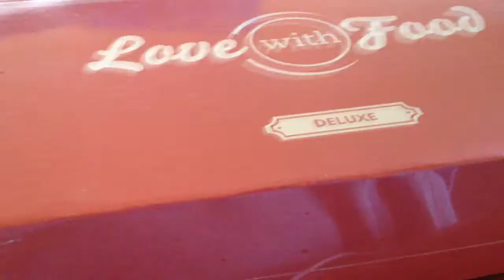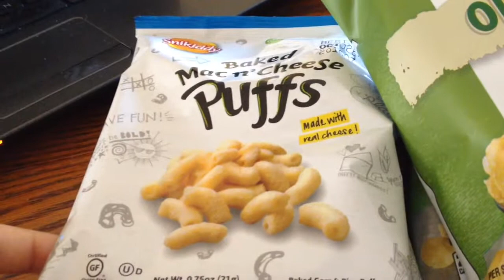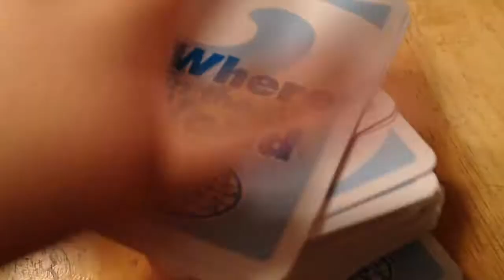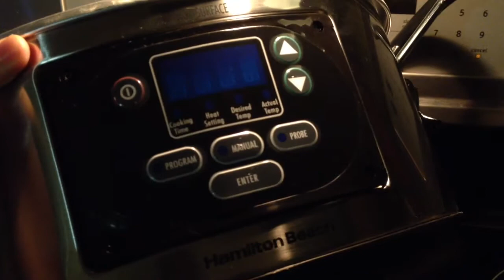ELEPHANT IN THE ROOM! Feb. 11, 2015 (Day 452)